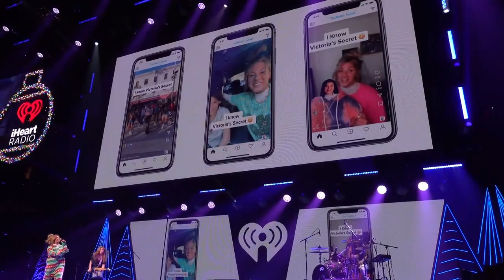Jax feat. Chris Brown - Victoria's Secret (Ayo)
happy birthday jax and chris brown!! mashup music video of "victoria's secret" by jax and "ayo" by chris brown feat. tyga.